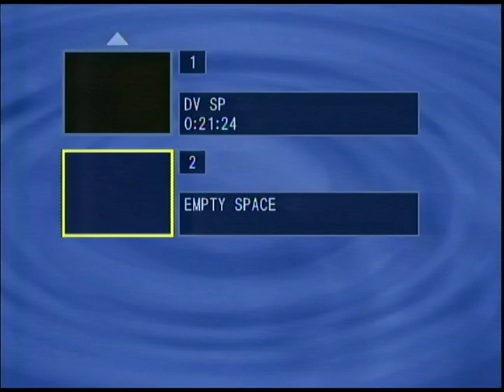Outlandish April Tinsley Balloon release at Parkview field